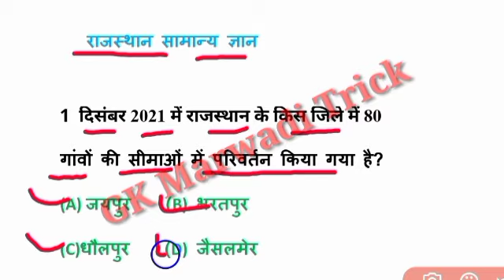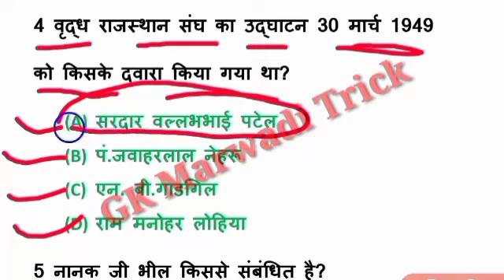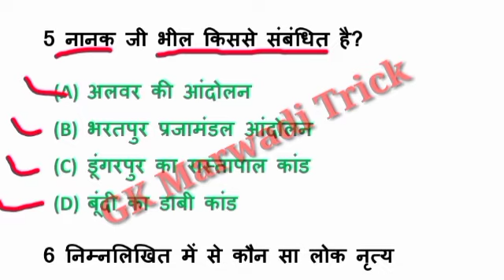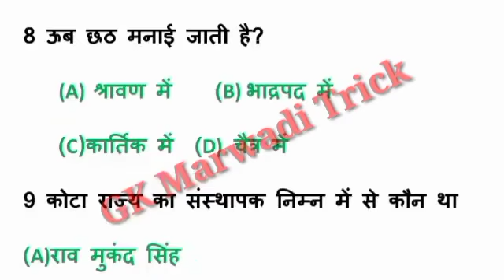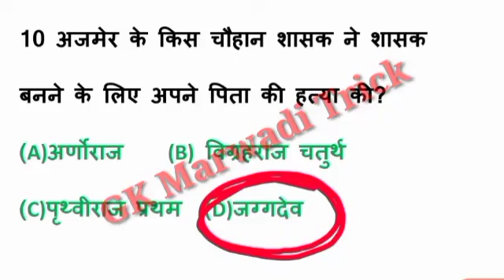राजस्थान सामान्य ज्ञान महत्त्वपूर्ण प्रश्न (भाग 1) Rajasthan GK Important Questions (Part 1)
Top GK Questions/ GK Question / GK In Hindi / GK Question and Answer / GK Quiz

Cover Topic
GK
General Knowledge
Important GK Questions and answer for Competitive Exams
Quiz Test
future Tak GK
Important gk
Quiz test
competitive quiz
competitive general knowledge
11. GK in Hindi
12. general knowledge quiz
13. quiz questions
14. general knowledge questions
15. gk quiz
16. general knowledge questions with answers
17. gk question in hindi
18. GK Question Answer
19. India GK
20. hindi gk
21. samanya gyan
22. gk questions
23. india gk in hindi
24. 2021 gk questions and answers
25. lucent gk
26. lucent gk
27. lucent gk in hindi video
28. lucent GK in hindi
29. lucent geography in hindi
30. lucent geography
31. geography gk question
32. geography gk in hindi
33. lucent 1000 question
34. lucent 1000 prashn
35. lucent gk ka nichod
36. lucent gk important question
37. lucent gk important question in hindi
38. lucent gk important topics
39. lucent ka nichod science
40. lucent for ssc cgl
41. lucent for ssc
42. lucent for railway
43. geography gk
44. lucent mcq
45. lucent mcq in hindi
46. lucent book gk
47. gk
48. gk questions and answers
49. gk question
50. general knowledge
51. future tak gk
52. gk questions
53. g k
54. general knowledge question
55. g k questions and answers
56. gk ke question
57. question
58. general knowledge questions and answers
59. samanya gyan
60. g.k questions in hindi
61. gk question answer
62.
63. gk ke sawal
64. knowledge
65. question answer
66. general knowledge questions
67. gk knowledge
68. जनरल नॉलेज
69. जीके
70. gk quiz
71. g.k
72. gk ka question
73. ips question and answer
74. gk
75. gk question
76. gk afroz
77. gk questions
78. gktoday
79.gk tricks
80. gk study adda
81. gk video
82. gk live
83. gk by kumar Gaurav sir
84. gk by khan sir
85. gk today current affairs
86. question
87. सामान्य ज्ञान
88. general knowledge ke question
89. gk knowledge
90. gk dijiye
91. general class
92. general knowledge ki video in hindi
93. general knowledge gk
94. general knowledge questions and answers
95. General knowledge video
96. General knowledge 2021
97. general knowledge for kids
98. general knowledge quiz
99. general knowledge ke question
100.
101. GK
102. gk question
103. gk questions and answers
104. general knowledge
105. g k
106. g k questions and answers
107. general knowledge questions and answers
108. gk question answer
109. g.k
110. question answer
111. question
112. जीके
113. gk
114. g.k questions in hindi
115. general knowledge questions
116. knowledge
117. general knowledge question
118. g. k
119. quiz
120. g k question
121. Future Tak GK
122. futuretakgk
123. FUTURETAKGK
124. gk gs
125. gk ke sawal
126. gk ka question
127. जीके क्वेश्चन
128. gk 2019
129. gk 2020
130. gk 2021
131. gk 2022
132. फ्यूचर तक जीके
133. g.k. question with answer
134. answer
135. lucent gk
136. GK 2020
137. GK 2021
138. GK 2022
139. g,k
140. जीके के सवाल
141. gk general knowledge
142. जनरल नॉलेज
143. gk knowledge
144. gk questions and answers 2021
145. gk questions and answers 2022
146. gk questions and answers in hindi
147. GK Police
148. GK IAS
149. GK IPS
150. g. k. question in hindi
151. janral nolej in hindi
152. Future Tak GK 2020
153. Future Tak GK 2021
154. Future Tak GK 2022
155. tense
156. current affairs
157. g.k questions
158. gk today current affairs
159. जी के
160. GK
161. GK future
162. Gk
163. gK
164. G K
165. Gk quiz
166. GK Future
167.
168.
169.
170.
171. GK ki Video
172. Good sawal
173. सवाल आपके जवाब हमारे
174. GK ka सवाल
175. जीके.
176. GK.
177. Future
178. Future Tak GK Lucent
179. GK Hindi Question
180. सवाल
181. question and answers
182. new gk question
183. new gk questions
184. hindi question
185. gk question gk question
186. answer
187. gk dijiye
188. general knowledge question answer
189. जीके जीके
190. g k 2021
GK GK
जीके का क्वेश्चन
samanya gyan
GK number 1
GK Question
gk question
 gK question